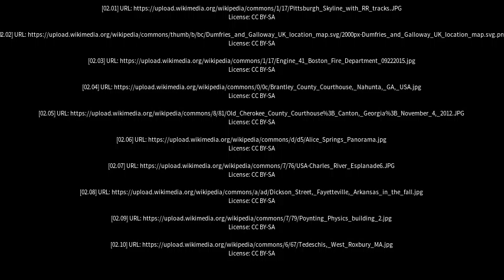Best places to visit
Best places to visit - Newton Stewart (United Kingdom) Best places to visit - Slideshows from all over the world - City trips, nature pictures, etc.